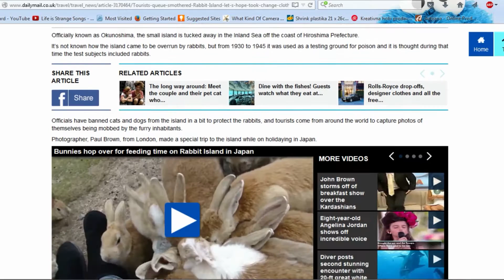Bunny News - Ōkunoshima - Rabbit Island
There is this awesome island that we had to share with you guys, so many rabbits :D

And if you want to find out something more about this island check it out